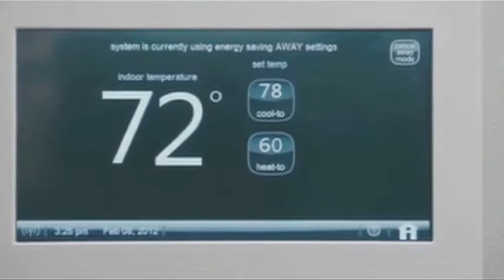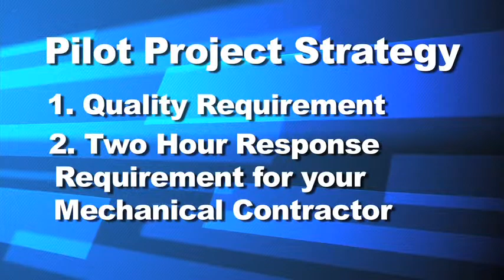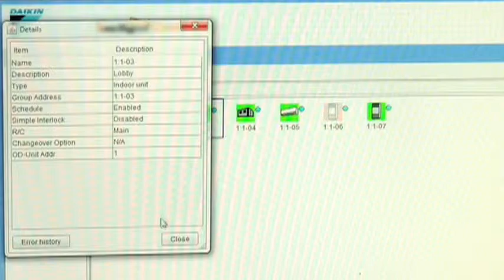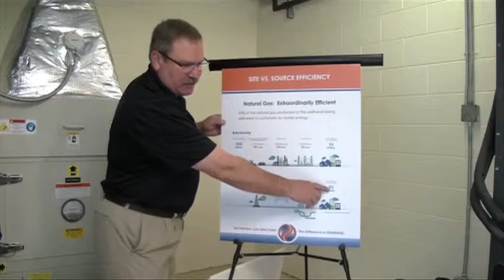Take a Virtual Tour of the Natural Gas Heat Pump- Okaloosa Gas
Take a virtual tour of the natural gas heat pump installed at Okaloosa Gas District's main office located at 364 Valparaiso Parkway, Valparaiso, FL 32580.

In this short video you will learn from our partners and the District how the project started, its obstacles and the success of the installation.

The Difference is Dramatic!